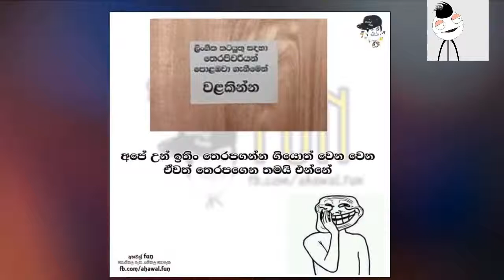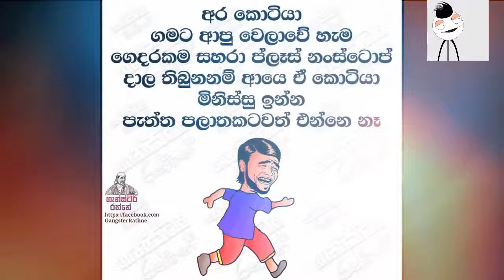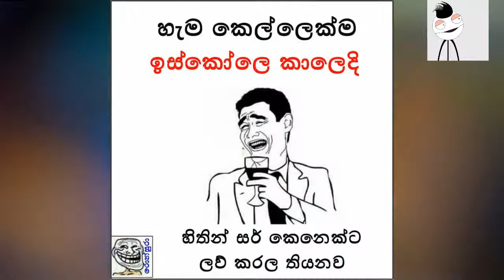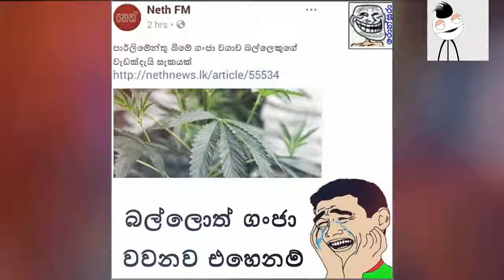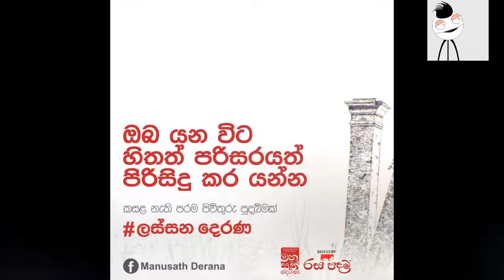Best Sinhala FB Memes | FB Post Sri Lanka - Sinhala wala katha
Best Sinhala FB Memes | FB Post Sri Lanka - Sinhala Gossip Wal Pal Post Sinhala New Songs 2018 Film Jokes Rap Dj
sinhala jokes,
sinhala rap,
sinhala songs 2018,
sinhala movie,
sinhala,
sinhala athal,
sinhala baila,
sinhala bana,
sinhala beheth,
sinhala best nonstop,
sinhala cartoon,
sinhala cover,
sinhala comedy films,
sinhala cover song,
sinhala dj,
sinhala dance,
sinhala dj video,
d j nonstop sinhala,
sinhala funny songs,
sinhala geek,
sinhala games,
sinhala imo,
sinhala jork,
sinhala joke videos,
dj sinhala mix,
dj sinhala rap,
sinhala new rap,
sinhala new movie